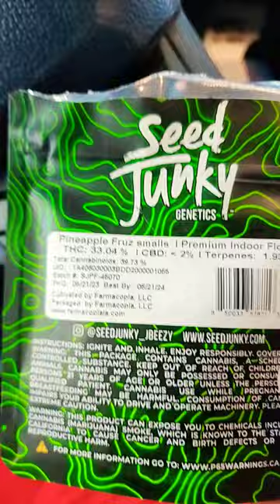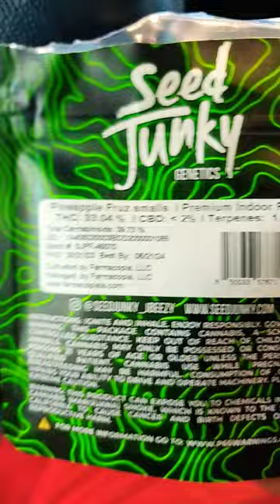pineapple fruz smalls by seed junky total thc is 39.73